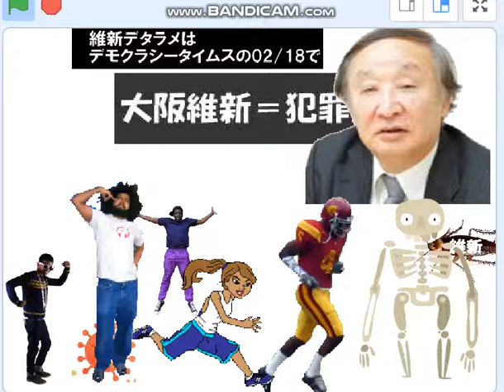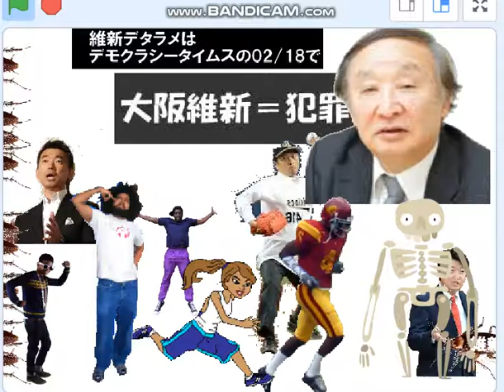大阪、コロナ死者が止まらない。吉村松井橋下のふざけたテレビ日参、死を呼ぶ。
金子勝氏・山田厚史氏の「デモクラシータイムス」0218